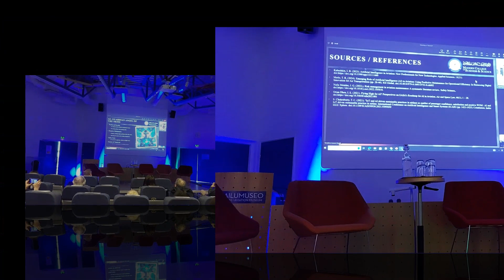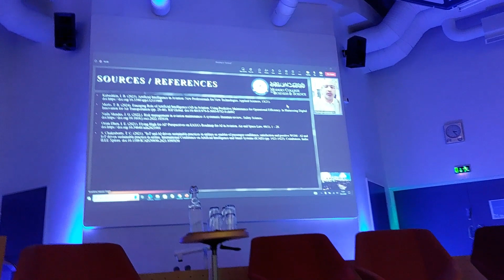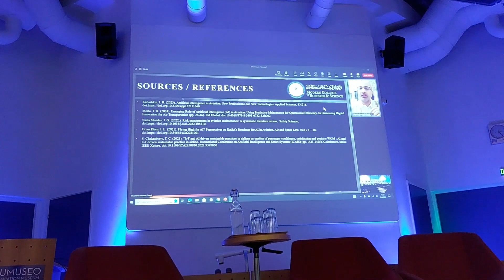AI optimizing Aviation - Fahad ibne Masood, MRAeS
AI Takes Flight: Transforming the Aviation Industry (Haaga-Helia Talk Excerpt)
Captain Fahad Ibne Masood | Haaga-Helia Aviation Seminar

In this excerpt from my presentation at the Haaga-Helia Aviation Seminar, Captain Fahad Ibne Masood explores the transformative power of Artificial Intelligence (AI) in the aviation industry.  This video dives into how AI is revolutionizing flight operations, passenger experiences, and pilot capabilities.

Are you curious about how AI is taking flight and transforming the aviation industry?  Join Captain Fahad Ibne Masood, in this excerpt from his talk at the Haaga-Helia Aviation Seminar, as he explores the exciting potential of AI.  This video explores how AI is optimizing flight routes, predicting maintenance needs, and empowering pilots for a safer and more efficient future of aviation.  Watch and discover how AI is revolutionizing the way we fly!